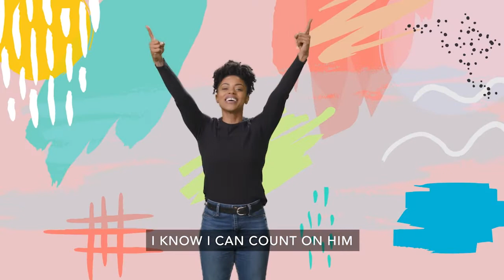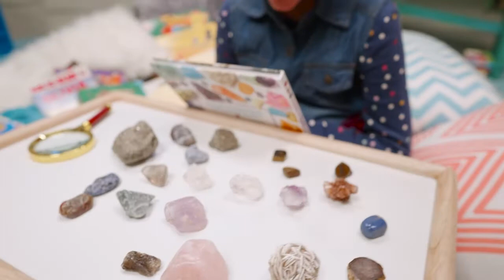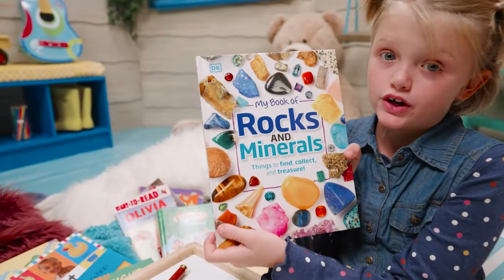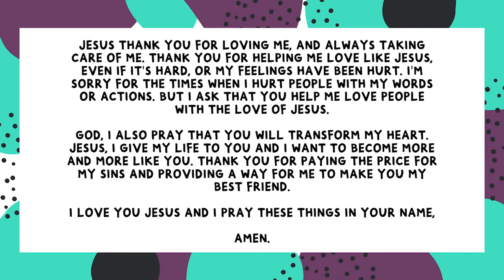January - Week 5 - Preschool Full Service